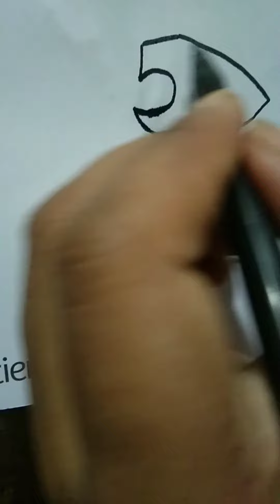How to draw fish - using number 5 / fish drawing ideas / by zakiashoukathometips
Hello everyone!!

This channel will provide you home Tips & remedies of every types like Beauty Tips, Cooking Recipes, Mehandi designs, Skin care, Hair care, Life Hacks, Decorations, Art & Crafts etc...

By watching this channel, anyone can learn a lot of easy all home Tips. It will help you feel very excited and happy...🤗

If you need any home tip or remedy please comments us, we will provide you amazing results.
Paper wall mat ideas easy way to make decoration pieces at home

# cute drawing # easy drawing # fish drawing # numbr 5 drawing idea # cute # simle drawing